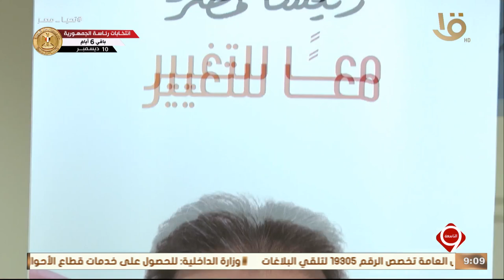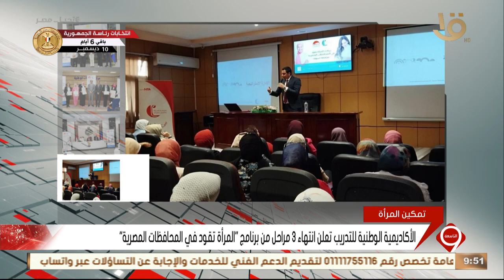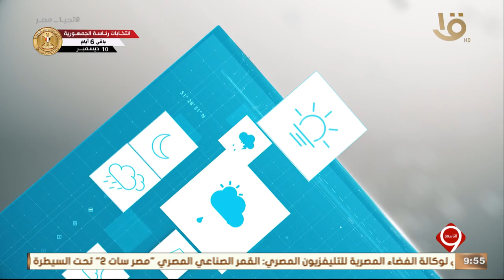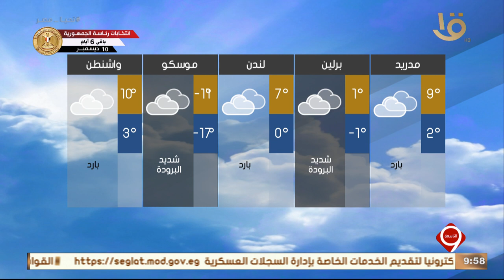أهم الأخبار السياسية والاقتصادية محليا وعالميا .. وحلقة 4-12-2023